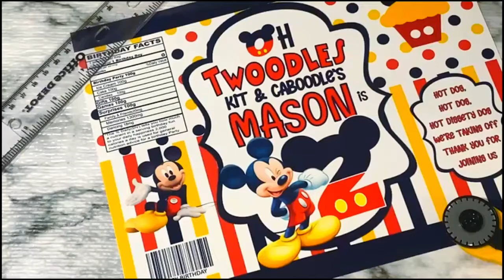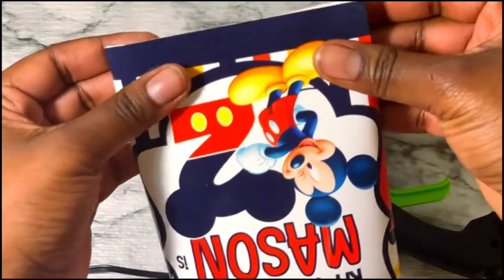EASY to OPEN Custom Chip Bags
Make your custom chip bags EASIER to OPEN by using this simple technique that I have created.

Recommended Papers:

Recommended Tool used in video: